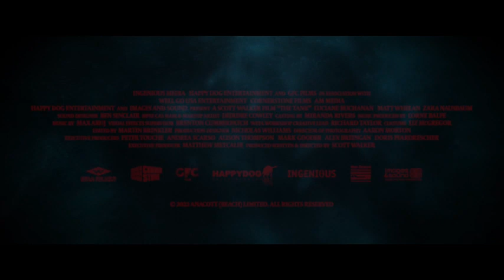The Tank Official Trailer (2023)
After mysteriously inheriting an abandoned coastal property, Ben and his family accidentally unleash an ancient, long-dormant creature that terrorized the entire region-including his own ancestors-for generations.